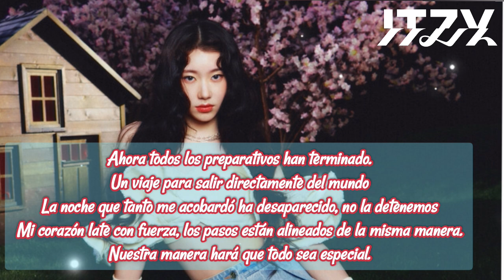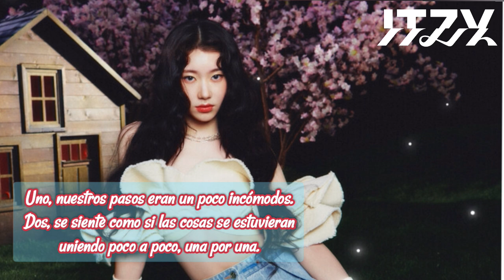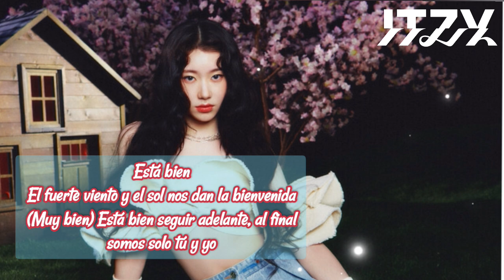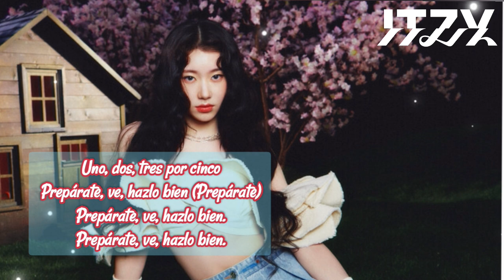Itzy - Five - Sub Español